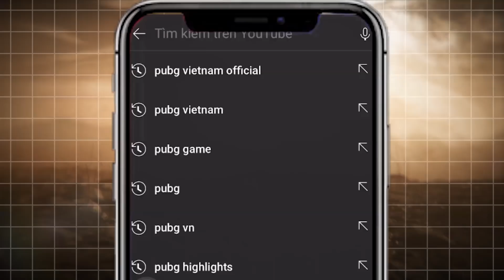Leviz, Sapauu, Rambo,... cùng Top 10 Highlight đáng nhớ nhất tại các kỳ PVS